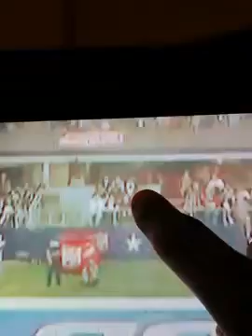IS THIS PHOTOSHOPPED?! NOW, SHUT UP!! (GMS IRON SHARPENETH IRON)